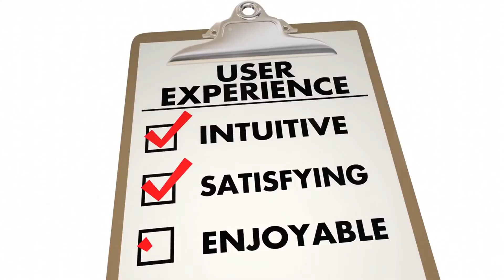Best Prefabricated Sewage Treatment Plant STP - SUSBIO ECOTREAT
What Are Sewage Treatment Plants?

A sewage treatment plant (STP) is a facility designed to treat and process wastewater to remove harmful substances, bacteria, and toxins, making the water safe for discharge or reuse. STPs play a critical role in reducing pollution, protecting aquatic ecosystems, and promoting public health. Traditional sewage treatment plants are typically large, centralized facilities that involve extensive civil construction and require significant space, energy, and resources to operate.

What Are Packaged Sewage Treatment Plants?
STP Image
Packaged Sewage Treatment Plants (PSTPs), also known as prefabricated sewage treatment plants, are compact, self-contained units designed to treat sewage effectively on-site. Unlike traditional systems, PSTPs come pre-assembled and ready for installation, which reduces installation time and cost. These systems are versatile and can be used in various applications, from small residential communities to large industrial complexes.

Importance of Packaged Sewage Treatment Plants
Packaged sewage treatment plants have gained popularity due to their numerous benefits:

Compact Design: PSTPs are designed to be compact and space-efficient, making them ideal for locations where space is a premium. This compactness also makes them suitable for both urban and rural settings.

Ease of Installation: Since PSTPs are prefabricated, they can be installed quickly and easily, reducing the time and labor required compared to traditional systems. This results in significant cost savings.

Flexibility and Scalability: These plants are highly flexible and can be customized to meet specific needs. Whether for a small housing development or a large commercial complex, PSTPs can be scaled up or down to suit the requirements.

Environmental Benefits: Packaged sewage treatment plants are designed to have a minimal environmental footprint. They use advanced treatment processes that reduce energy consumption and greenhouse gas emissions.

Cost-Effectiveness: The reduced need for civil construction, quicker installation, and lower operational costs make PSTPs a more affordable option compared to traditional sewage treatment plants.

How Packaged Sewage Treatment Plants Are Better Than Traditional Sewage Treatment Plants
Packaged sewage treatment plants offer several advantages over traditional systems:

Reduced Installation Time: Traditional STPs require extensive groundwork and construction, which can take months or even years. PSTPs, on the other hand, are pre-assembled and can be installed within weeks.

Lower Maintenance Costs: Traditional STPs often require regular maintenance and skilled personnel to operate. PSTPs are designed for ease of use and require less frequent maintenance, reducing overall operating costs.

Improved Performance: Advanced treatment technologies used in PSTPs ensure higher efficiency in removing contaminants and meeting stringent discharge standards, which can be challenging for traditional systems to achieve consistently.

SUSBIO ECOTREAT: The Best Packaged Sewage Treatment Plant in India

Conclusion
In today’s world, where environmental sustainability and cost-efficiency are paramount, Packaged Sewage Treatment Plants offer a modern solution for wastewater management. These systems provide numerous advantages over traditional STPs, including compact design, ease of installation, flexibility, and lower operating costs. As the demand for efficient sewage treatment grows, Prefabricated Sewage Treatment Plants (Prefab STP) are becoming the preferred choice for residential, commercial, and industrial applications.

SUSBIO, a leading Wastewater Treatment company in India, has set new standards with its innovative SUSBIO ECOTREAT system. Combining advanced technology with cost-effectiveness and sustainability, SUSBIO ECOTREAT stands out as the best-packaged sewage treatment plant in India. Its features, such as the dual treatment process, energy efficiency, and ease of maintenance, make it a top choice for those seeking a reliable and affordable Domestic STP solution.

If you are looking for the top supplier and producers of Packaged STPs in India, choose SUSBIO for unmatched quality and performance. As a trusted Water Treatment Company, SUSBIO is committed to providing cutting-edge solutions at an affordable cost, ensuring clean water and a healthier environment for all.